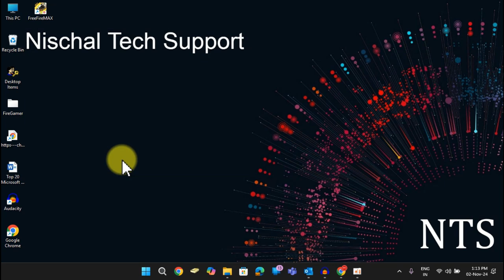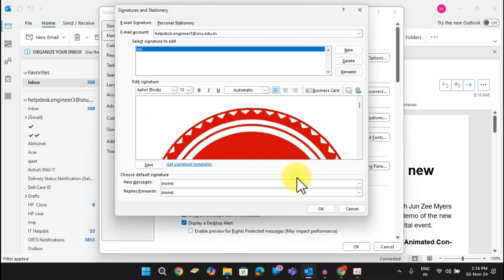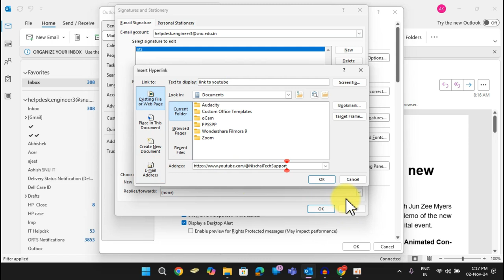How to add signature in outlook 365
This video shows you how to add a signature in Outlook 365